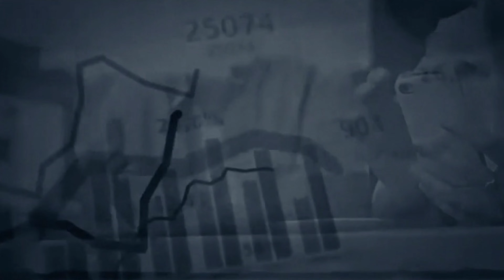10 DEALIEST Events In Human History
10 DEALIEST Events In Human History

Embark on a harrowing journey through time as we reveal the 10 Deadliest Events in Human History. From catastrophic wars to devastating natural disasters, these events have forever altered the course of our world.

✅ Timestamps:
00:00 -Introduction
00:17 -Black Death
01:09 -World War II
01:48 -The Great Chinese Famine
02:37 -The Spanish Flu
03:29 -The An Lushan Rebellion
04:29 -The Taiping Rebellion
05:23 -World War I
06:14 -The Qing Dynasty Conquest of the Ming Dynastyt
07:07 -The Holocaust
07:53 -The Rwandan Genocide
08:41-Conclusion

📝 What You'll Learn:
- The impact of these events on the global population.
- How history's darkest moments have shaped our present.
- The resilience of humanity in the face of adversity.